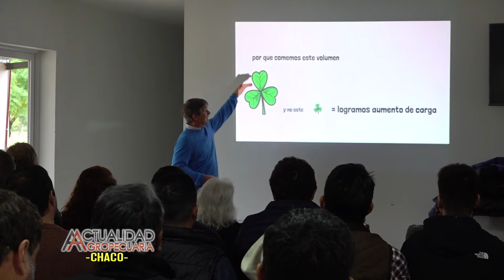Taller de Ganadería Intensiva Charata Chaco / Pablo Etcheberry